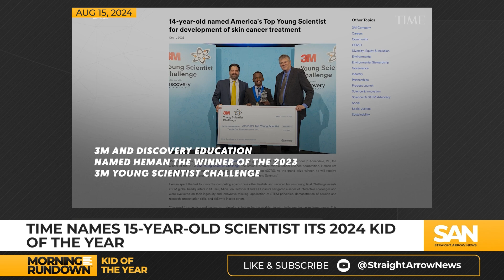Teen who created soap to treat skin cancer named Time’s Kid of the Year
Time magazine is honoring a scientist who created a bar of soap that has the potential to transform skin cancer treatment — while he still found time to be part of his school’s marching band. Fifteen-year-old scientist Heman Bekele from Fairfax, Virginia has been named Time’s 2024 Kid of the Year.